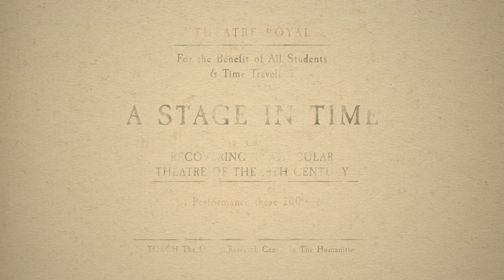Reconstructing Spectacular Theatre of the 18th Century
The pantomime, Omai, or A Trip Around the World, was written by John O’Keeffe, with its scenery designed by Philip James de Loutherbourg, a Swiss artist who was the most innovative scenographer of his day. It premiered at Covent Garden Theatre in December 1785.  The digital reconstruction is a collaboration between David Taylor (University of Oxford) and Arcade Ltd it uses photographs of three maquettes in the Victoria & Albert Museum.

EMPIRE ON THE STAGE

 As is suggested by the pantomime’s subtitle – A Trip Around the World – it sought to transport audiences to far-flung corners of the globe in a dizzyingly rapid-fire sequence of scenes. In the 18th century, theatre offered audiences the pleasures of vicarious travel. But this was also a period of empire, and the British stage was a powerful mechanism in creating and sustaining the fantasy of British supremacy, racially and culturally.

The titular protagonist of Omai is based on a real person: Mai, a man from Ra'iatea in the South Pacific. He was taken by Polynesia to London by Captain Cook in 1774. Once in Britain, Mai became a celebrity and curiosity – an example of a "noble savage". In the pantomime, Mai’s story becomes part of a lavish celebration of British imperial power and the spectacle of racial difference. The play ends with Omai marrying Londina (symbol of Britain), a procession of British actors dressed as the indigenous peoples of the South Pacific and Asia, and finally a ‘grand painting’ showing the apotheosis of Captain Cook. The history of British theatre, Omai reminds us, is also the history of empire and racism.

ABOUT THE THREE SCENES

1. KENSINGTON GARDENS: In this representation of Kensington Gardens in London we see the standard, perspectival setup of stage scenery in the 18th century.  Flats (made of cloth or canvas supported by a wooden frame and then painted) are situated in the wings, with their positioning creating forced perspective. They sit in grooves – such as those pictured here - so that they can be moved on and off the stage with ease to facilitate rapid scene changes. At the rear of the stage is the backcloth, or drop, which would have been lowered from above. Cut-out backcloths were a signature feature of De Loutherbourg’s designs. This one allows the audience to see a further backcloth, showing Rotten Row (a bridleway in Hyde Park). As this second cloth was missing from the maquette, this reconstruction uses a contemporary image of the same site. The Kensington Gardens scene (Part 1, Scene 5) is an important one in the pantomime. In it, Omai meets his love-interest, Londina.

2. BEACH SCENE WITH WATERFALL: This set of a coastal location does not match any scene in the published text of the pantomime. In the 18th century, it was common to add scenes to pantomimes to renew the sense of novelty and spectacle. Alternatively, this set might simply belong to a different play. In any case, it is the most elaborate of the three scenes that survive as maquettes. In addition to the standard backcloth and cut-out flats, this set features: a larger cut-out flat (back right) representing a rocky slope; a low cut-out strip (known as a groundrow) that extends along the stage floor. This groundrow shows a clutter of nautical objects. Some stage lighting would likely have been hidden behind it; two smaller cut-out ground pieces, showing further nautical objects. Our reconstruction of this set is notional, as it's not clear how these various scenic elements would have been positioned.

3. INSIDE A JOURT IN THE KAMCHATKA PENINSULA: This set shows the inside of a jourt, or dwelling, in the Kamchatka Peninsula in the Russian Far East. The backcloth is missing for this design. It would have hung behind the border that shows part of the ceiling of the dwelling. Comparison of this set with the drawings of John Webber, the artist who accompanied Captain Cook on his third Pacific expedition, shows just how carefully De Loutherbourg’s designs for Omai made use of Webber’s images. In this scene of the pantomime (Part 2 Scene 2), Omai and his companions are warmly received by the indigenous people of the Kamchatka Peninsula, who welcome them with singing and dancing.